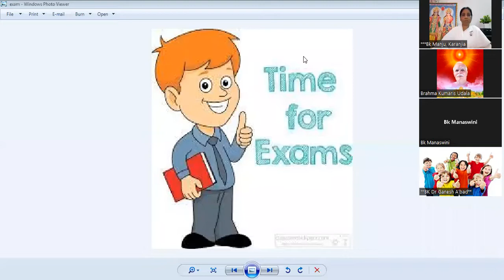Weekly Exam 28 08 2022